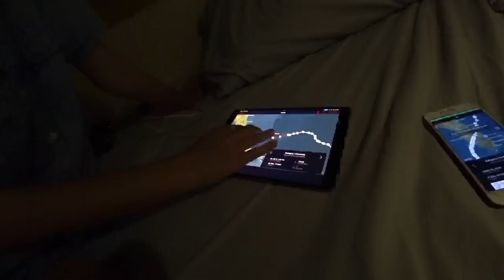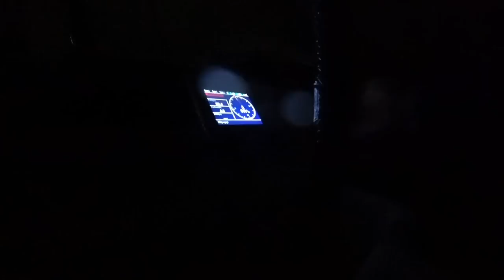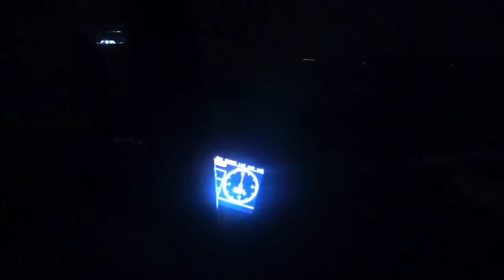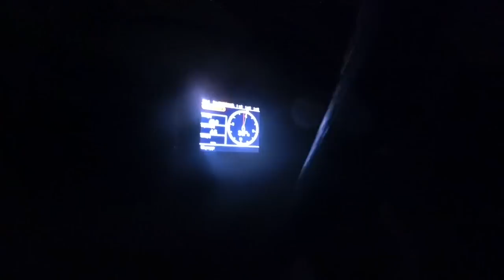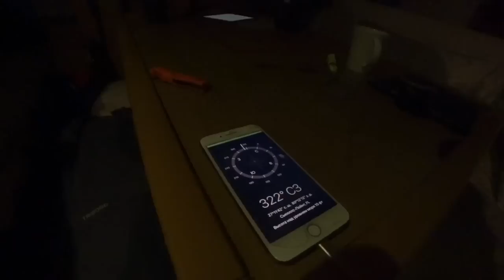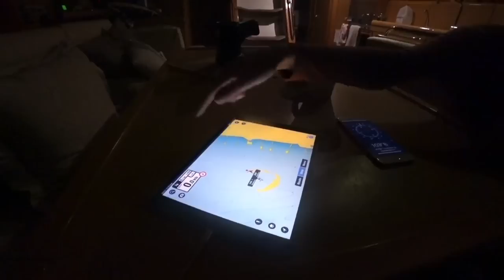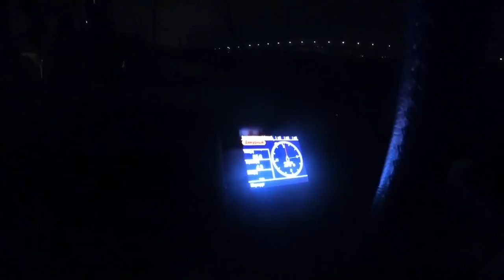внутри УРАГАНА ”NICOLE” I•категории в бухте HOOKER, Флорида